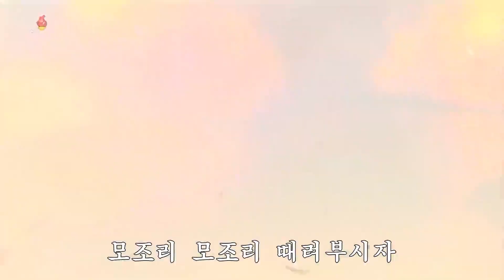Música Norte-Coreana - Canção do Exército Popular da Coreia (1967) | [CO/PT-BR]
Conhecida também como "Canto de Guerra da Coreia", a música é uma marcha militar da RDPC que exalta o exército norte-coreano, foi adotada em 1968 como seu hino.
Melodia por Ra Guk [라국] (1967) e letra de Ri Bom Su [리범수].

Informações Extras:
Videoclipe oficial (6° versão?) da Televisão Central da Coreia da canção "조선인민군가 / Chosŏn inmin'gun'ga".
Performance: Coro de Mérito Nacional do Exército Popular da Coreia (em coreano: 조선인민군공훈합창단 / Chosŏn Inmin'gun Konghun Kukka Hapch'angdan).
Ano de gravação: Áudio (2016 / J.105) / Vídeo (2022 / J.111).